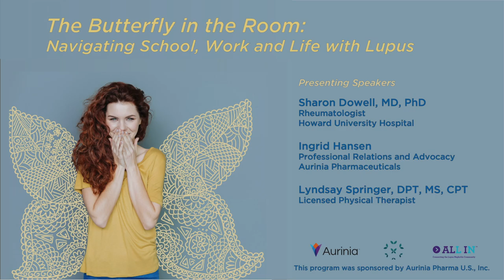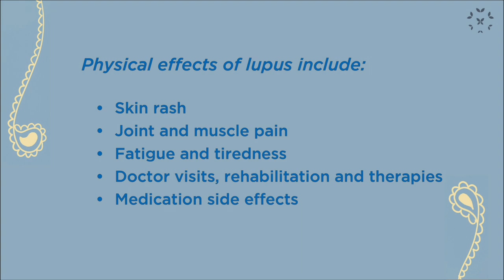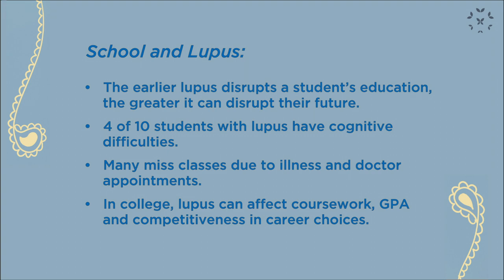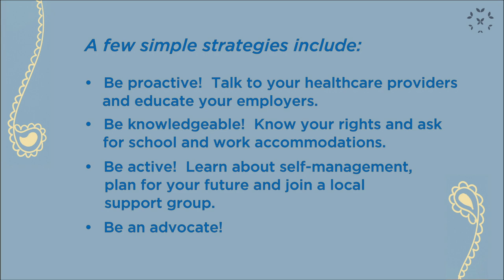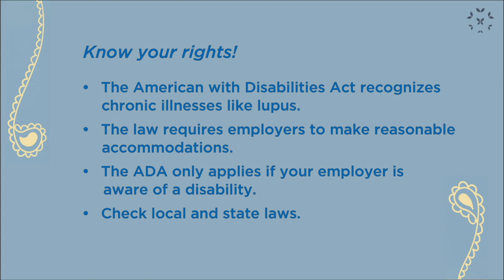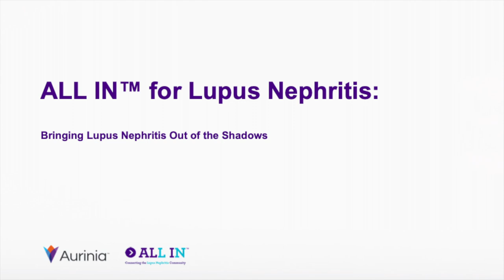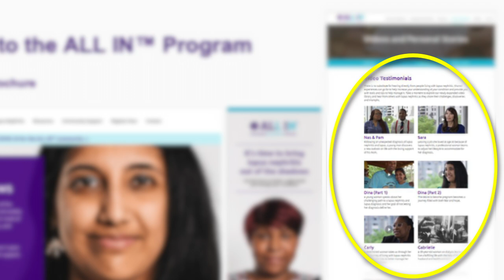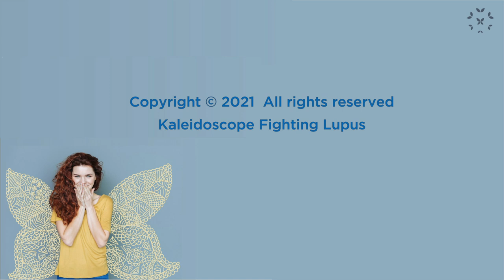The Butterfly in the Room: Navigating School, Work and Life with Lupus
This symposium highlights the particular challenges that young adults face in their school, work and social lives after being diagnosed with lupus.  Although this video focuses on young adults, there is great information for everyone living with lupus and for those who care about them.

Sharon Dowell, MD, PhD is a rheumatologist at Howard University Hospital.  She discusses the major impacts on school and work life as well as things to think about when considering starting a family.  She also describes some simple strategies to make this time of life with lupus as successful as possible.

Ingrid Hansen, is a Professional Relations and Advocacy team member with Aurinia Pharmaceuticals. She describes many practical tools that can be very helpful for young adults living with lupus and lupus nephritis.